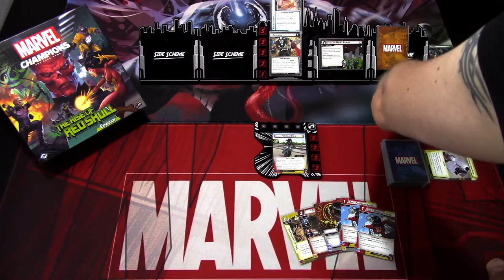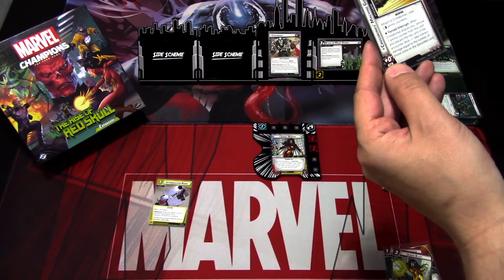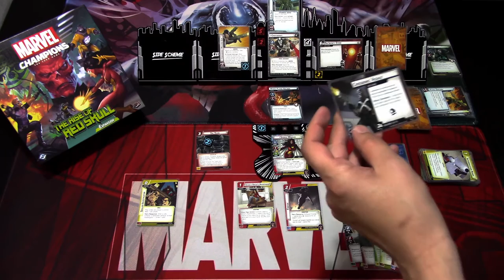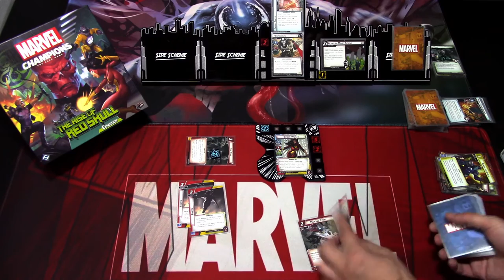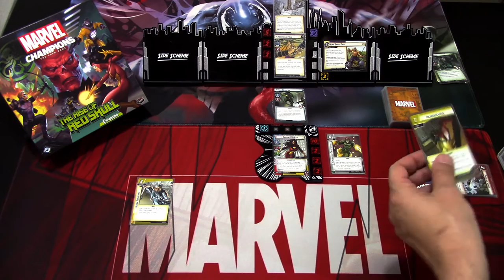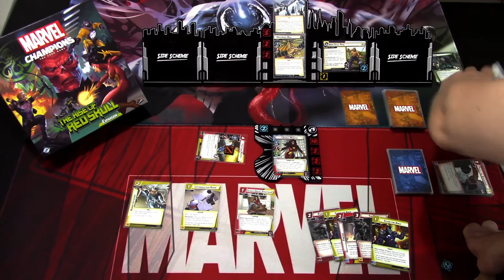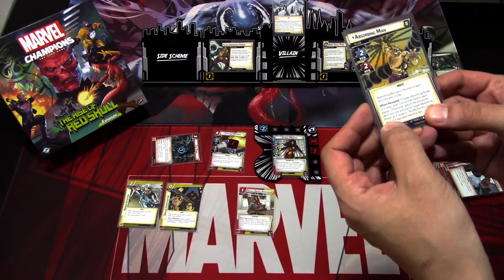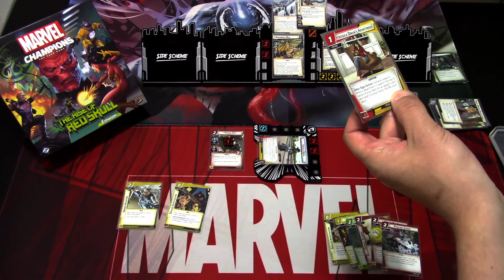Marvel Champions LCG Spider-Woman vs. Rise of Red Skull Campaign Part1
I will kick off my plays of the new Marvel Champions Campaign Expansion by playing Spider-Woman against Crossbones and Absorbing Man on standard difficulty and using the pre-built deck for Spider-Woman provided in the Rise of Red Skull box. Let's see how Spider-Woman does!

Gaming bling:
Tokens, hero and villain boards are from Buy The Same Token: